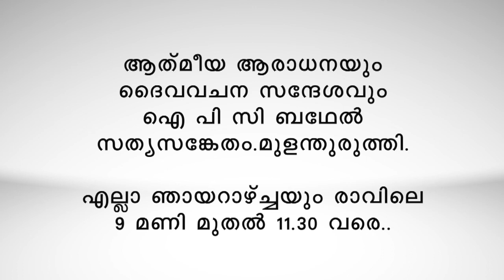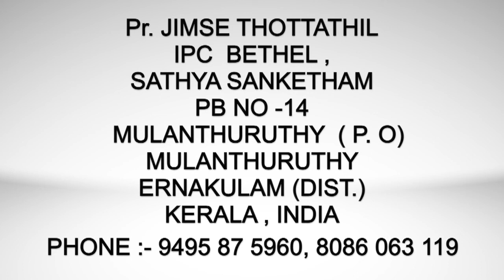PR. JIMSE THOTTATHIL EPI 07